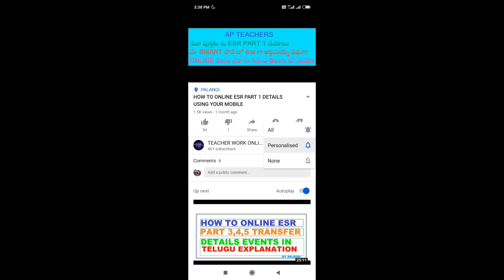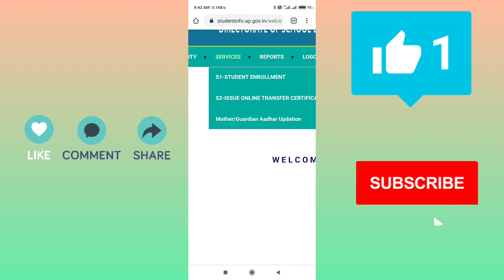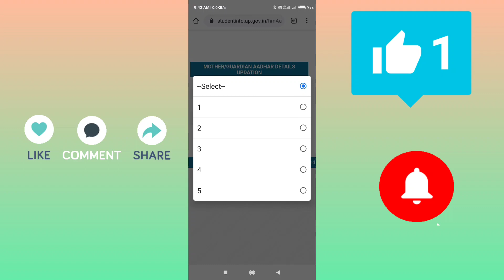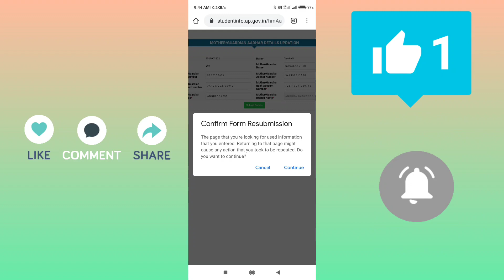MOTHER/GAURDIAN ADHAAR NUMBER UPDATION- HOW TO UPDATE IN CHILD INFO WEBSITE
HOW TO UPDATE MOTHER ADHAAR IN STUDENT INFO SITE
HOW TO UPDATE MOTHER ADHAAR IN CHILD INFO SITE
MOTHER/GAURDIAN ADHAAR NUMBER UPDATION IN CHILD INFO WEBSITE
MOTHER/GAURDIAN ADHAAR NUMBER UPDATION IN STUDENT INFO WEBSITE
MOTHER/GAURDIAN ADHAAR NUMBER UPDATION

JAGANANNA VIDYA KANUKA ANDROID APP-HOW TO DOWN LOAD AND USING PROCESS OF JVK APP VIDEO LINK👇👇:-

AP ESR PART-3 SERVICE EVENTS-HOW TO ONLINE PART-3 SERVICE EVENTS OTHER THAN CHANGE IN PAY IN TELUGU VIDEO LINK👇👇:-

AP ESR PART 8 LEAVE LEDGER  NEW  UPDATED VERSION-HOW TO ONLINE ESR ENTRY PART 8 OTHER THAN HPL VIDEO LINK👇👇:-

JAGANANNA VIDYA KANUKA KIT MATERIAL&TEXTBOOKS,WORKBOOKS-  HOW TO ONLINE IN SCHOOL HM LOGIN IN TELUGU VIDEO LINK👇👇:-

JAGANANNA VIDYA KANUKA SHOE SIZES DETAILS-HOW TO GET INFORMATION FROM STUDENT INFORMATION SERVICES.

AP ESR PART-4 TO 7 NEW UPDATED VERSION-HOW TO ONLINE PART-4 TO 7 DETAILS EXPLANATION IN TELUGU. VIDEO LINK👇👇:-

AP ESR PART 1&2 NEW UPDATED VERSION HOW TO ONLINE ESR ENTRY PART 1& PART 2 DETAILS. VIDEO LINK👇👇:-

ESR LATEST UPDATES AS ON 25/08/2020 EXPLANATION IN TELUGU

HOW TO DOWNLOAD ZPPF ANNUAL STATEMENT PROCESS